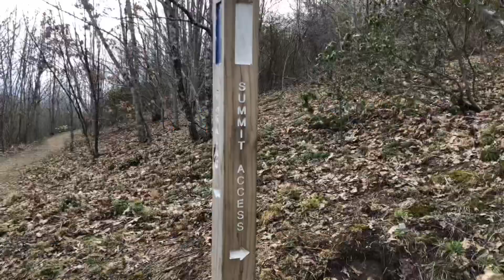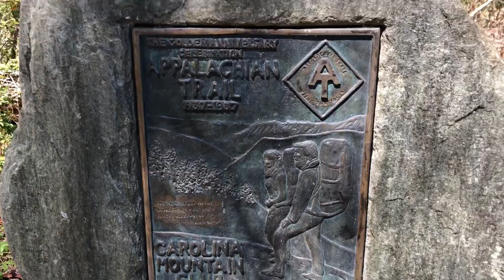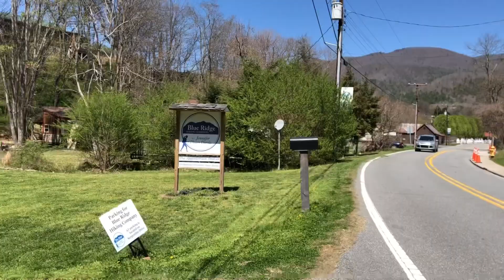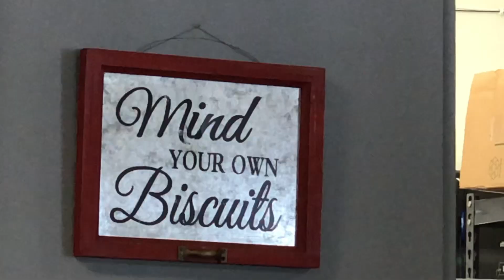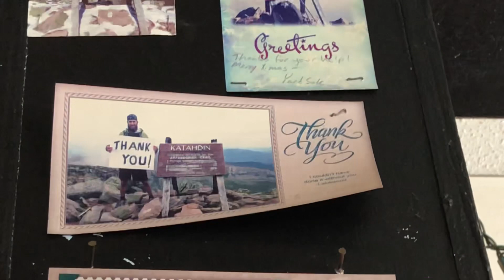Day 22-24 | Standing Bear, Max Patch, + Hot Springs | Appalachian Trail (AT) Thru Hike 2021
Day 22-24, April 1-3
Start: Green Corner Road, Standing Bear hostel (241.8)
End: Hot Springs, NC, The Appalachian Trail-er (274.9)

Standing Bear, Max Patch, Hot Springs, Laughing Heart, The Appalachian Trail-er, Smokey Mountain Diner, The Pillow